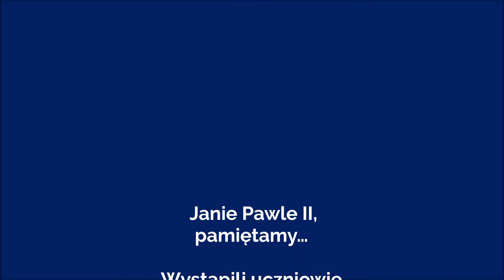16 rocznica śmierci Patrona, Sadek-Kostrza 2021